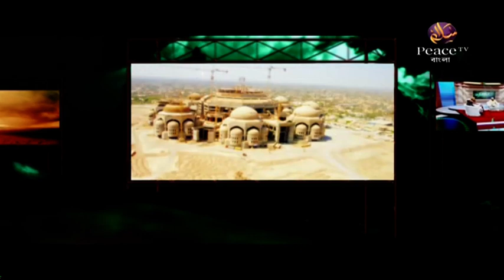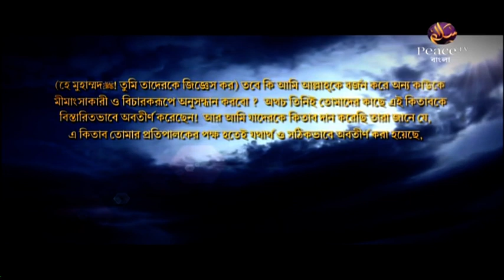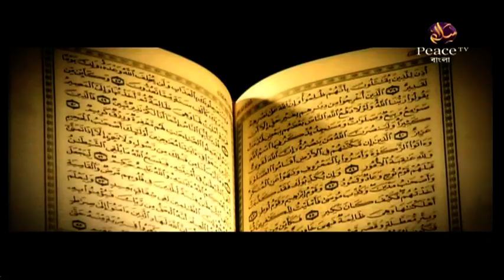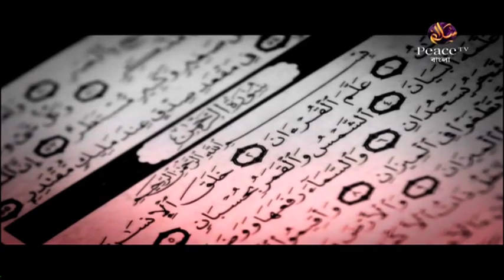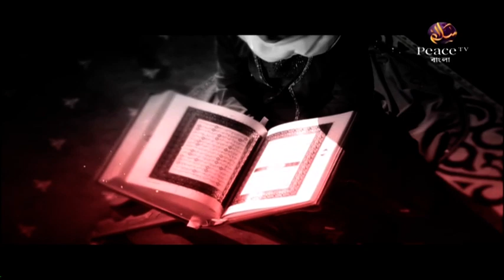২. প্রেস বিতর্কঃ ধর্মীয় মৌলবাদ কি বাকস্বাধীনতার অন্তরায়